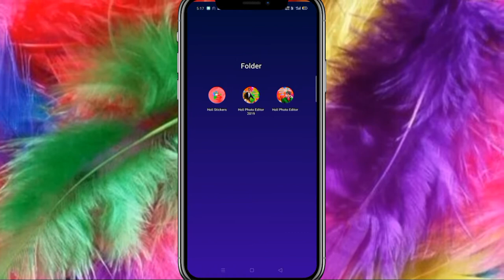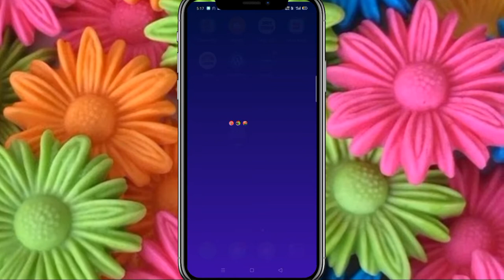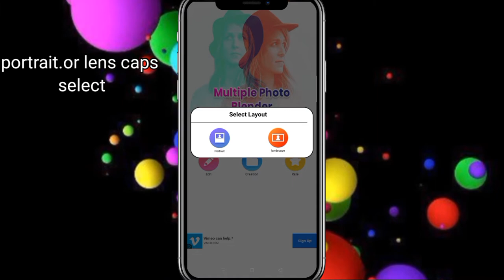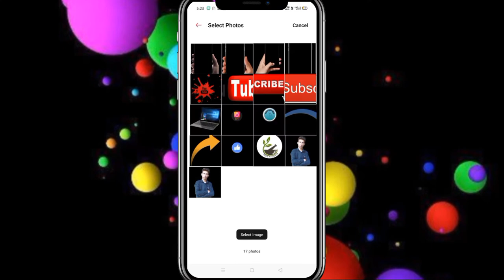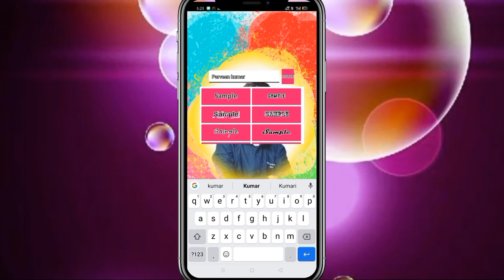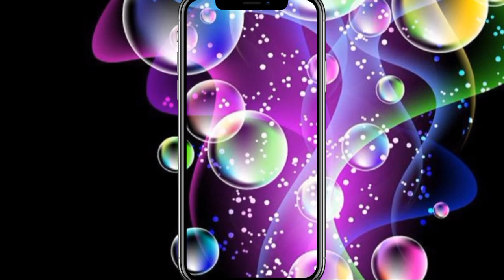WHATSAPP Holi sticker | WhatsApp per Holi ka sticker Kaise bhejen |Holi sticker 2020 video,'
Holi sticker. Holi sticker for WhatsApp..
. Holi sticker download.
. How download Holi sticker online Google.
.p new Holi sticker for WhatsApp share image
install Holi stickers, open WhatsApp and tap on the emoji icon next to typing space. Tap on the Sticker icon and click on the plus icon. Now scroll through the available stickers to add into WhatsApp. If the app doesn't have stickers of your liking you can scroll to the bottom and tap on “Get more stickers”.
With this year's Holi being celebrated amid down in WhatsApp greetings. Like every other festival, there is an abundance of stickers all over the Internet, and WhatsApp is the platform where almost all of them are shared during festivals. Now, for those who do not know how stickers work, it is important to point out that WhatsApp almost never makes stickers itself, apart from the few default stickers that come preloaded when you download the application app Holi sticker for WhatsApp search in Google play store. Holi photo frame download Google play store. Three apps for Holi stickers and photo editing Holi.
Holi per sticker Kaise bheje WhatsApp per.Holi ke sticker WhatsApp mein add karne ka asan tarika. WhatsApp mein Holi sticker add kaise karen. Holi sticker apps.
"Think technical"
"Technology""technical think"think technical